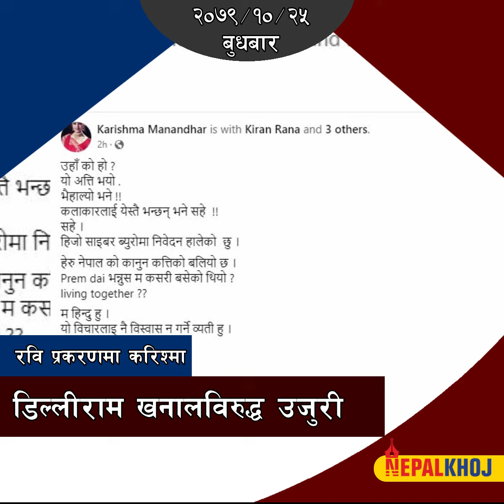एमाले कार्यकर्ता राष्ट्रपति हुन दिदैनौं– गगन, टर्कीमा नेपालले राहत सामग्री पठाउने